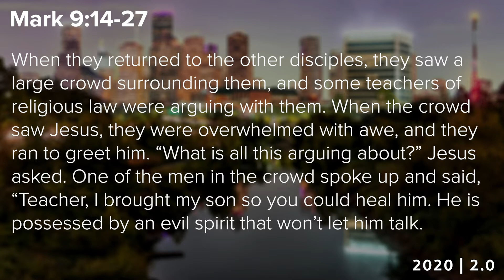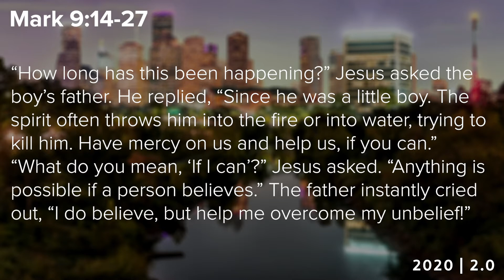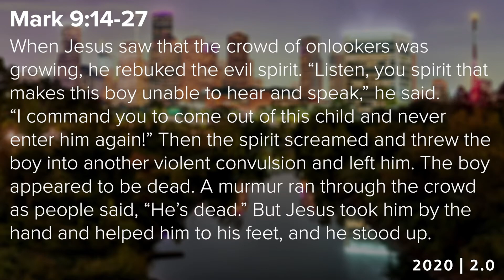2020 2 0 Week 4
This is part 4 of a four-week series where Pastor Justin will be focusing on our vision as a church, becoming a city of God.